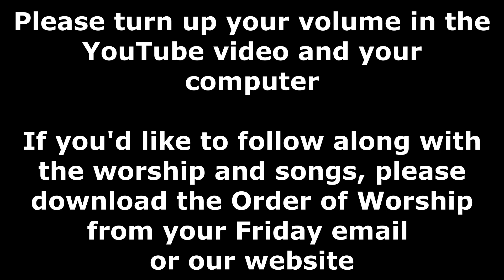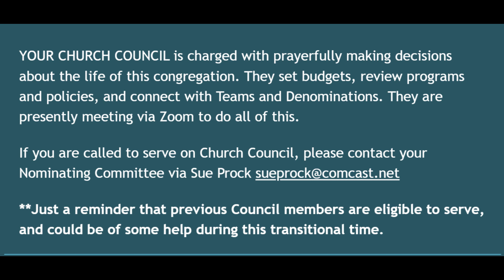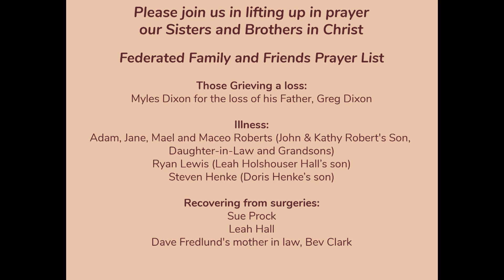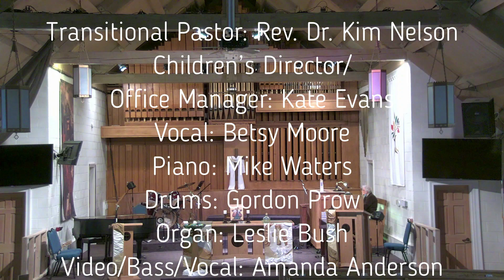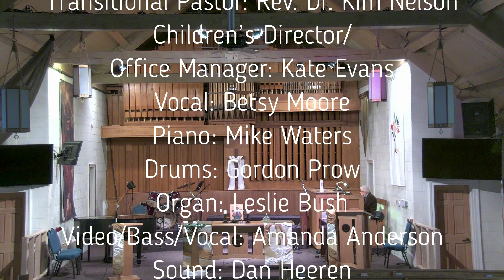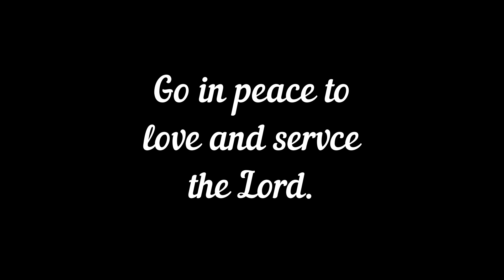Christ the King Sunday -11 22 20 CCLI: 1301166, 20885402, Size C WorshipCast: 11411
Christ the King Sunday - 11.22.20

CCLI Copyright: 1301166 Size C
WorshipCast: 11411